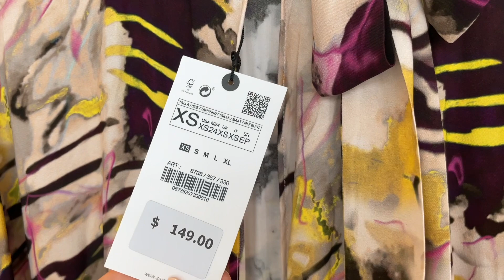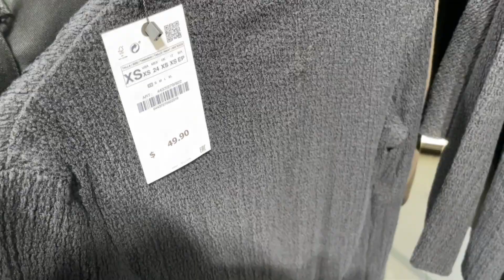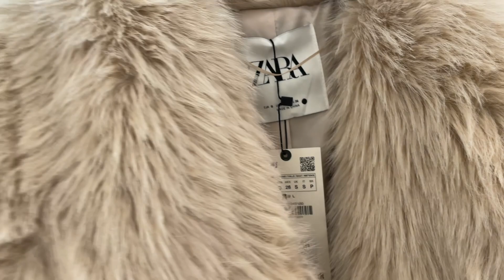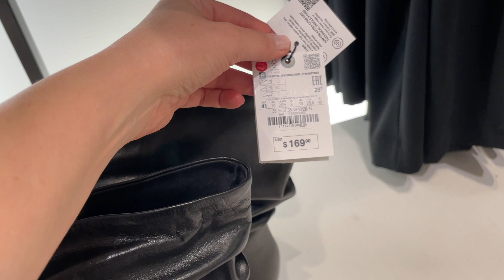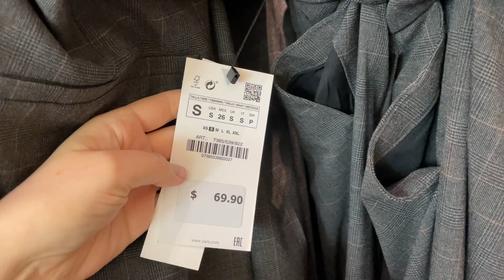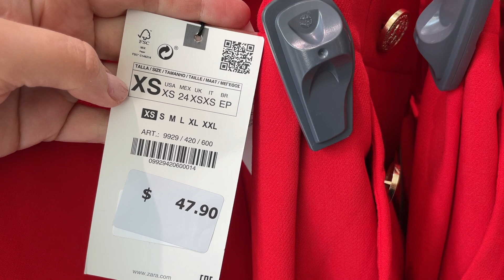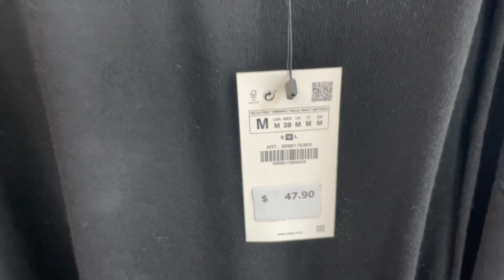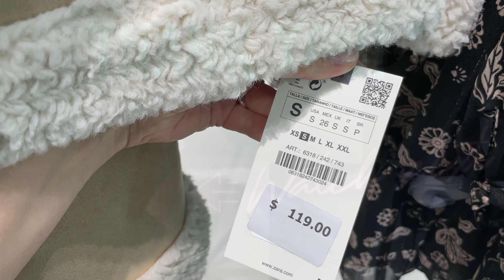ZARA New In for Autumn-Winter 2022 | New Earth Colors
In this video, we're highlighting the latest arrivals at ZARA with a lot of fall and winter colors, including dark beige and brown, terracotta, red, white, and black. New suits, dresses, overalls, jackets, boots, and more. Please, enjoy!